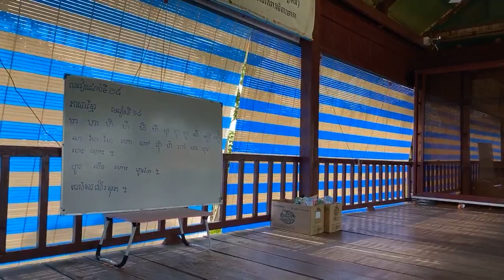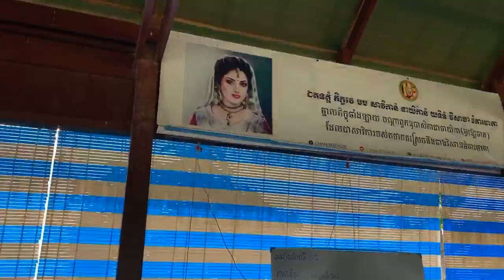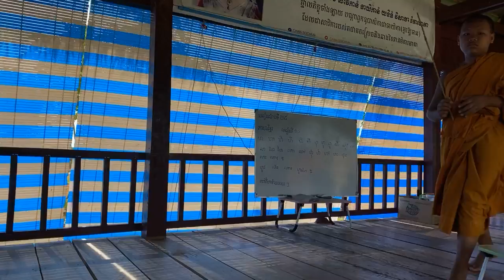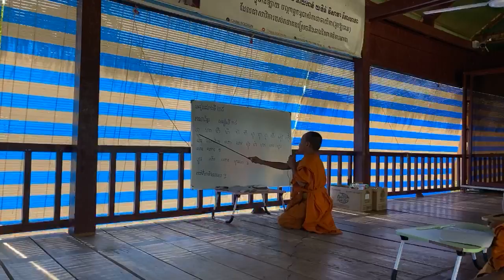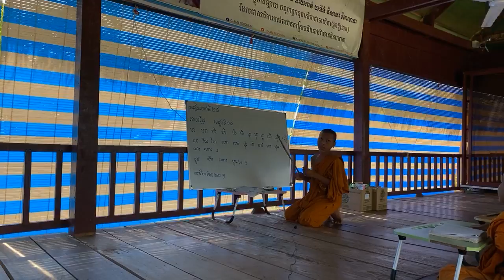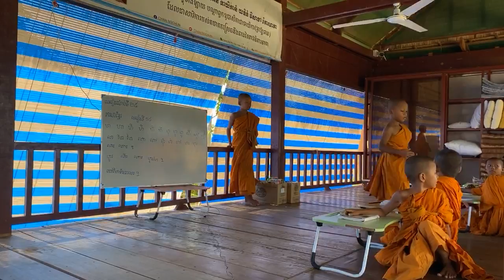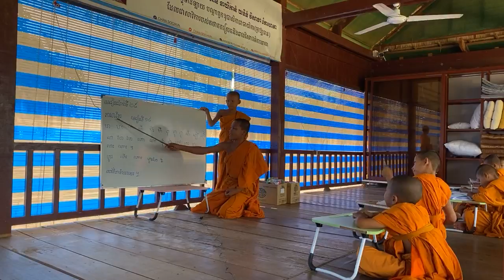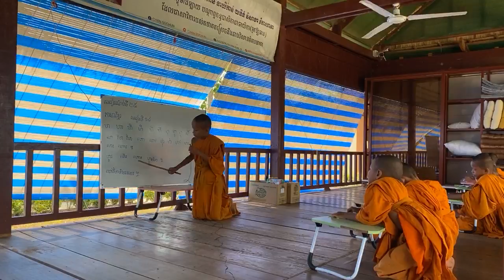មេរៀន​ម៉ោង​ទី២៥​ភាសាខ្មែរ​មេរៀន​ទី១៤​​ ថ្នាក់​មត្តេយ្យ​កូននេន​វត្តប្រាសាទស្រះកណ្តាល​ (ខ្ចាស់​)